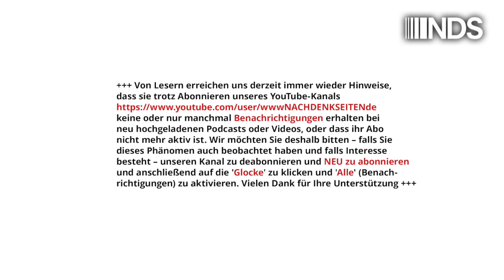Berlinale huldigt Selenski: Roter Teppich für die NATO | Tobias Riegel | NDS-Podcast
Berlinale huldigt Selenski: Roter Teppich für die NATO | Tobias Riegel | NachDenkSeiten-Podcast | 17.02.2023

Das einst für seinen widerständigen Ruf bekannte Filmfestival in Berlin ist endgültig „angekommen“: Zwischen die kriegsverlängernde Politik der Bundesregierung und die Filmschaffenden passt anscheinend kein Blatt mehr. Auch der ukrainische Präsident Wolodimir Selenski durfte bei der Eröffnung am Donnerstag seine emotionale Propaganda zelebrieren – und die Filmbranche lag dem begabten Politik-Darsteller verzaubert zu Füßen. Beim Musikfestival in San Remo scheiterte eine solche Unterwerfung der Kultur unter NATO-Zwecke noch an Protesten – in Berlin geht das als neue militaristische Normalität einfach durch. Ein Kommentar von Tobias Riegel.

Artikel veröffentlicht am: 17. Februar 2023 um 11:37
Autor: Tobias Riegel
Sprecher: Tom Wellbrock
Titelbild: Screenshot 3sat.de

Im Detail (Auszug):
Selenskis Berlinale-Auftritt findet sich unter diesem Link (ca. ab Minute 45)